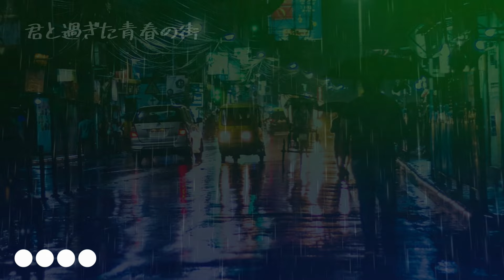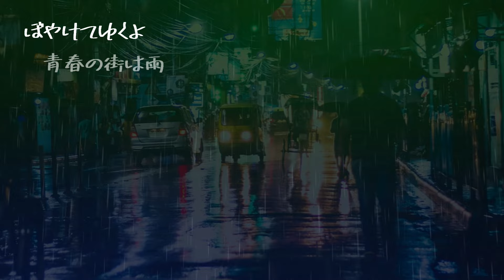【AIが歌う歌謡曲/カラオケ】青春の街 / 松山千春 作詞：松山千春 作曲：松山千春